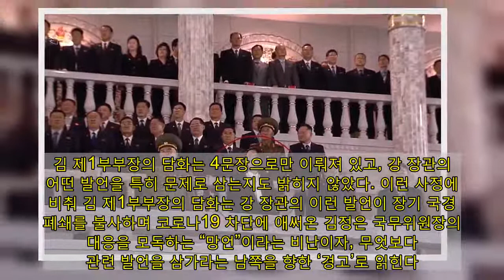김여정 “앞뒤 계산없는 망언”…강경화 ‘북 코로나’ 논평 비난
지난 10월10일 자정 무렵부터 평양 김일성광장에서 진행된 조선노동당 창건 75돌 경축 열병식에 참석한 김여정 노동당 중앙위원회 제1부부장.  화면 갈무리, 연합뉴스   김여정 조선노동당 중앙위원회 제1부부장은 8일 “남조선 외교부 장관 강경화의 망언 두고두고 기억할 것이다”라는 제목의 담화를 발표했다고 9일 이 보도했다.   김여정 제1부부장은 강 장관이 5일 바레인에서 열린 ‘마나마 대화’ 때 북한의 코로나19 대응 관련 논평을 낸 것을 겨냥해 “앞뒤 계산도 없이 망언을 쏟는 것을 보면 얼어붙은 북남관계에 더더욱 스산한 냉기를 불어오고 싶어 몸살을 앓는 모양”이라고 비난했다.   김 제1부부장은 “며칠 전 남조선 외교부 장관 강경화가 중동 행각 중에 우리의 비상방역조치들에 대하여 주제넘은 평을 하며 내뱉은 말들을 보도를 통해 구체적으로 들었다”며 “정확히 들었으니 우리는 두고두고 기억할 것이고 아마도 정확히 계산되어야 할 것”이라고 말했다.  앞서 강 장관은 연설 뒤 문답 시간에 북한 당국의 코로나19 대응을 “폐쇄적이고 굉장히 톱다운식”이라며 “사실 이 (코로나19라는) 도전이 북한을 더 북한답게 만들었다고 생각한다”고 평가했다. 아울러 “그들(북)은 여전히 (코로나19 확진) 사례가 없다고 말하지만, 이는 믿기가 어렵다”며 “모든 징후가 북한이 없다고 얘기하는 그 질병을 통제하는 데 매우 집중하고 있다는 점을 보여준다. 이것은 조금 이상한 상황”이라고 짚었다. 아울러 북쪽이 남쪽의 보건의료 협력 제안에 “반응하지 않고 있다”며 “우리는 코로나19에 대한 도움을 제공할 준비가 돼 있다”고 밝혔다.  김 제1부부장의 담화는 외부용인 에만 실리고, ‘인민 필독 매체’인 노동당 중앙위 기관지 에는 실리지 않았다. 지난 6월 일부 탈북민 단체의 대북전단 살포를 “반공화국 적대행위”라 규정해 결국 개성 공동연락사무소 건물 폭파에 이른 김 제1부부장의 연쇄 담화가 처음부터 에 실린 경우와 비교된다.   김 제1부부장의 담화는 4문장으로만 이뤄져 있고, 강 장관의 어떤 발언을 특히 문제로 삼는지도 밝히지 않았다. 이런 사정에 비춰 김 제1부부장의 담화는 강 장관의 이런 발언이 장기 국경 폐쇄를 불사하며 코로나19 차단에 애써온 김정은 국무위원장의 대응을 모독하는 “망언”이라는 비난이자, 무엇보다 관련 발언을 삼가라는 남쪽을 향한 ‘경고’로 읽힌다. 김 제1부부장의 개인 명의 담화는 지난 7월10일 대미 담화 이후 5개월 만이다.